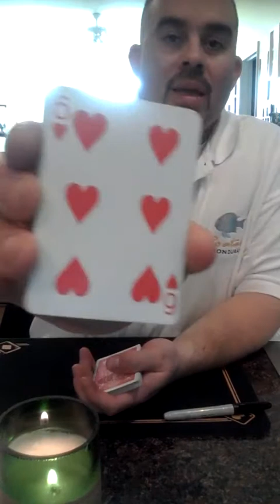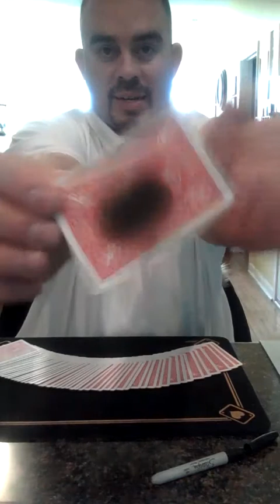Magic candle flame card finder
flame will reveal your card